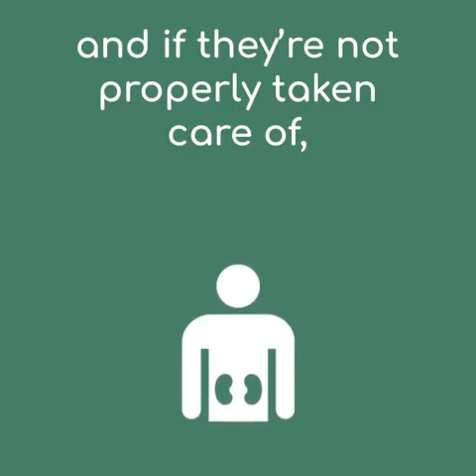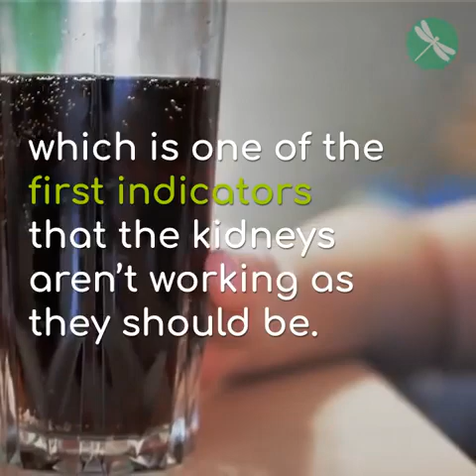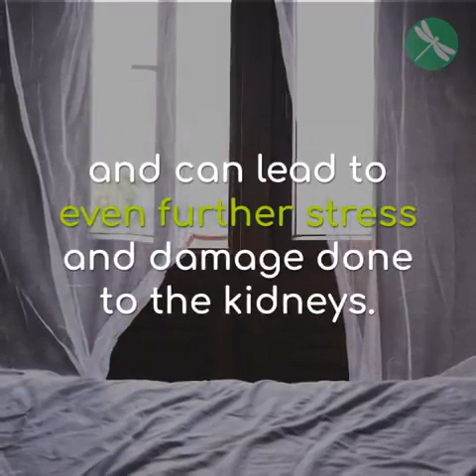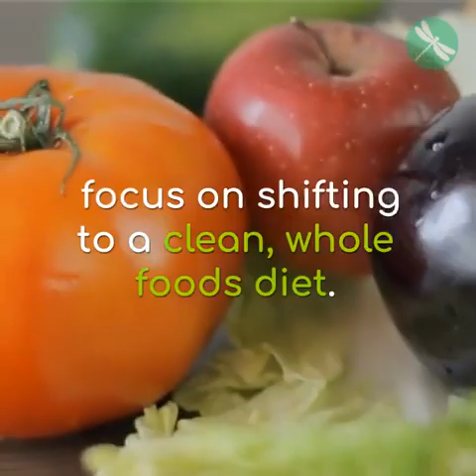Dr BK Upadhaya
DR. B K UPADHYAY
ASSOCIATE DIRECTOR, NEPHROLOGY & KIDNEY TRANSPLANT MEDICINE - ASIAN HOSPITAL FARIDABAD
Asian Hospital, Room No.- 112, 1st Floor, Badkal Flyover Road, Sector 21 A, Faridabad, Haryana 121002.